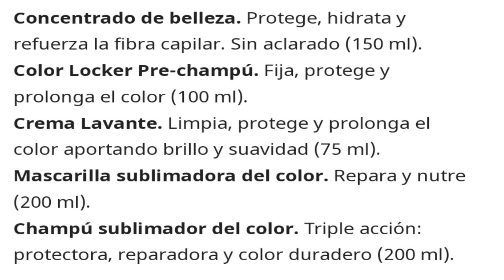🎁REGALO REVISTA HAPPERS BAZAAR😍JUNIO/19-CABELLO LIERAC HIDRAGENIST PRODUCTOS VALORADOS EN 136€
-HOLA!NUEVO VIDEO CON LA INFO Y REGALOS DE LA REVISTA HAPPERS BAZAAR DE JUNIO/19!